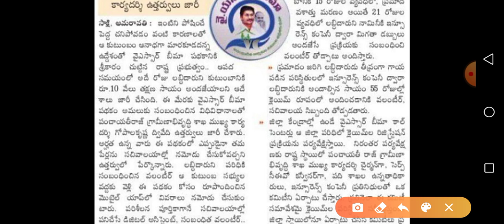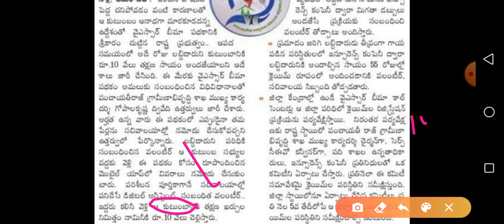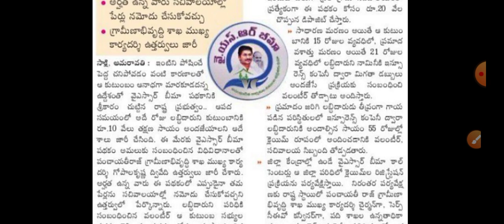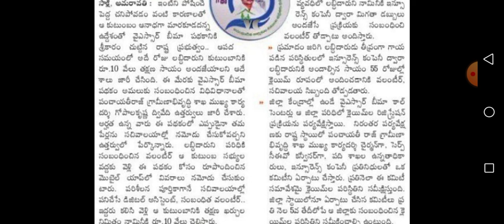వాలంటీర్స్ బ్యాంక్ ఖాతాలో 10 జమ CM జగన్ కీలక నిర్ణయం / Grama Volunteer Account 10 Thousands Credit